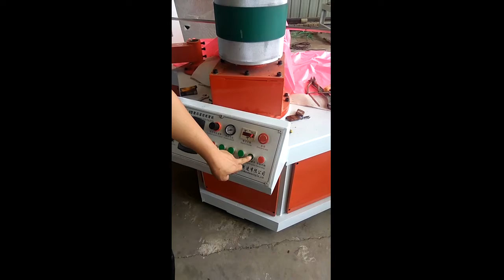4 Fixing the machine